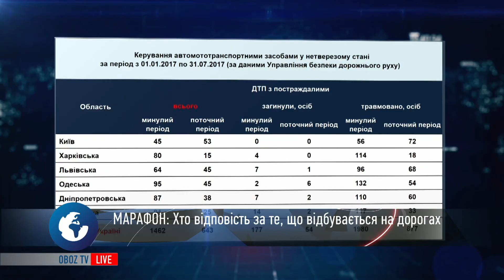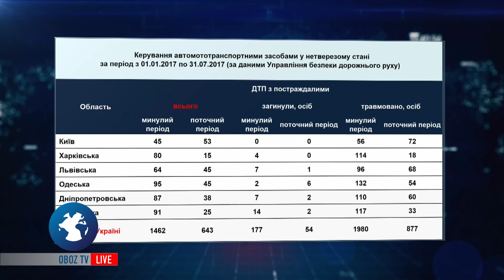Телемарафон на ОБОЗ ТВ: "Смерті на дорогах. Чому це відбувається? Хто відповість?" (Частина 4)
Гість - Олексій Павловський, представник громадської ініціативи "Пітбуль Київ" Олексій Павловський.